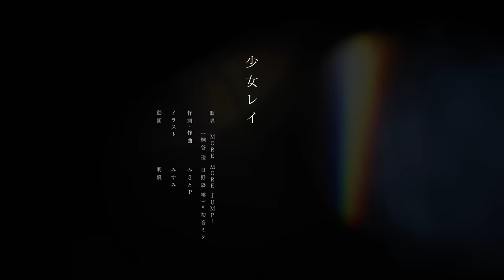少女レイ / MORE MORE JUMP！ × 初音ミク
『少女レイ』
MORE MORE JUMP！ × 初音ミク
作詞：みきとP
作曲：みきとP

イラスト：みすみ
動画：明飛 (THINGS.)